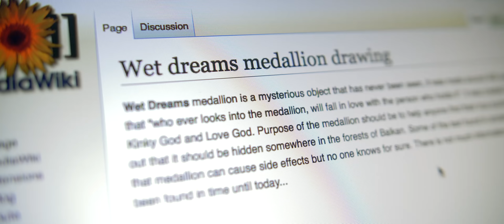Wet Dreams - Who You Are (Official Video)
Who You Are by Wet Dreams is the latest release on Blacksoul Music. Superb Nu Disco/ House single from the Serbian guys with a remix from a label favourites Tonbe, 84Bit and new blood on the Blacksoul Music Kent Explain. Make sure to grab this one!